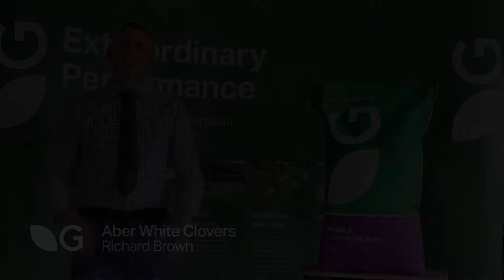Germinal Amenity: Aber White Clovers